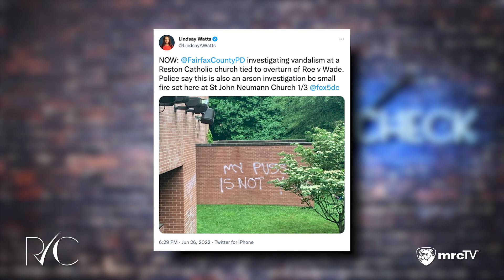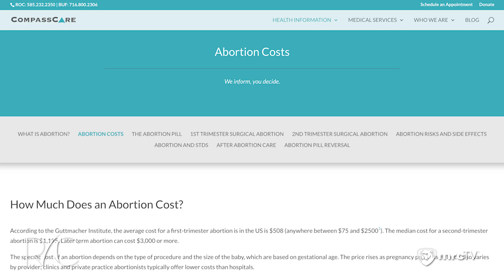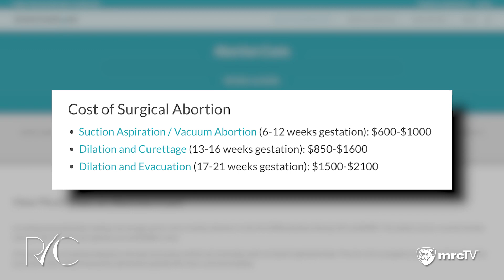Corporations Pay For Abortion…Because It’s Cheaper Than Supporting Moms | Reality Check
The same leftists who say they hate corporate America are too dense to realize they’re being used by the same multi-billion-dollar system they claim to oppose – one that hates motherhood and is all too happy to use gullible women to line their own pockets.